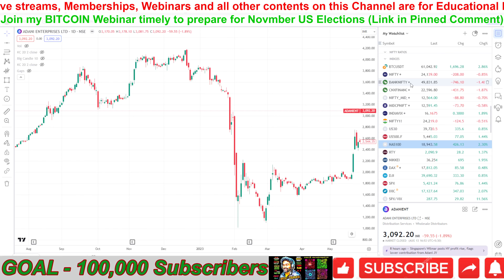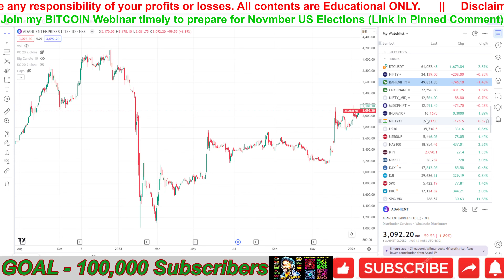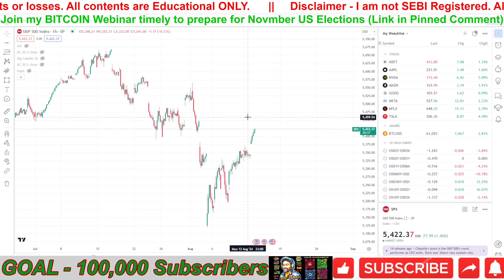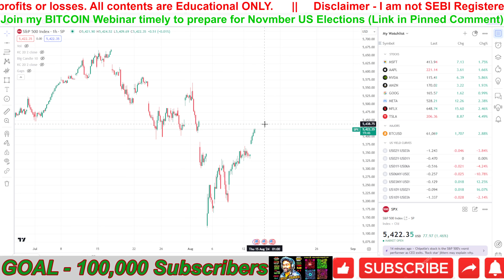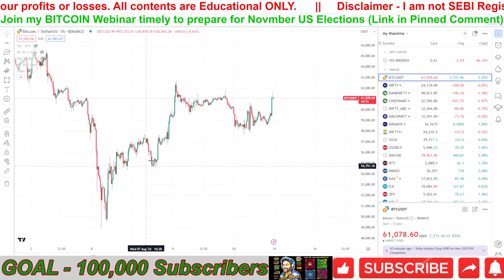Markets at CRITICAL Point | NIFTY | BANKNIFTY | Stock Market Crash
Join me in Live Market -

OR

2) Send your Delta Exchange USER ID to and ask the team to (a) share with you the Discount Coupon code for Webinar and (b) to add you in my BTC Telegram Group.

Trade directly through Charts by placing Buy/Sell orders from TradingView though Upstox

Stock Market is our best Teacher and Patreon Membership is the best place to join me in Live Market where I will share some of my Advance Day Trading, Position and Advanced Risk & Money Management Strategies.

Bitcoin today
Bitcoin tomorrow
Bitcoin crash
Bitcoin new highs
Bitcoin view
Bitcoin analysis
Bitcoin trading
Bitcoin news

nifty analysis
nifty expiry
bank nifty expiry
NIFTY EXPIRY
Nifty outlook
Nifty Forecast
nifty
Nifty Nifty
nifty share price
bank nifty
nifty 50
bank nifty share price
nifty today
nifty tomorrow
nifty analysis
banknifty analysis
nifty prediction
banknifty
nifty
nifty tomorrow
nifty tomorrow
nifty analysis
banknifty analysis
nifty prediction
banknifty
nifty
nifty nifty
nifty live
Market prediction
bank nifty
bank nifty prediction
bank nifty
banknifty prediction
market analysis
market strategy
nifty prediction
nifty target
prediction for stock market
trading strategy
next week share market prediction
nifty
nifty 50
nifty 50 tomorrow prediction
nifty analysis
nifty prediction
nifty tomorrow
share market prediction
share market